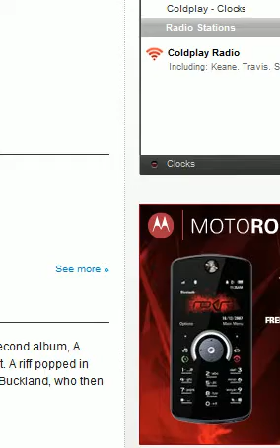LP: Kirby Superstar ULTRA [1]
I attempt to retry the great cave offensive, but fail miserably. At least there was no glitch this time.